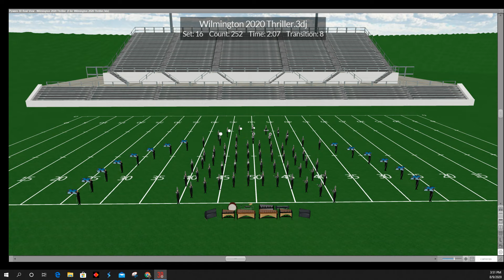Wilmington HS 2020 - 1st tune - Thriller